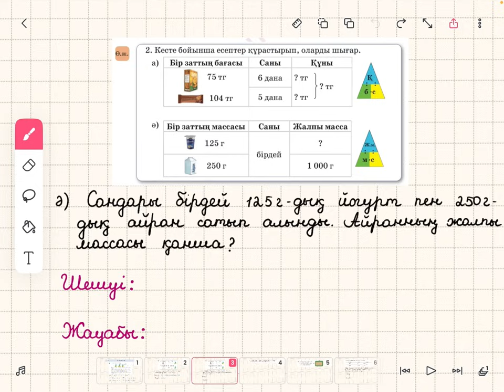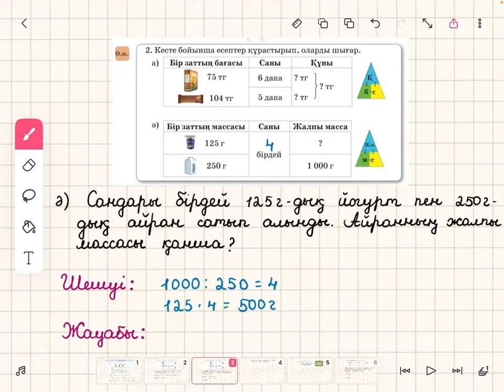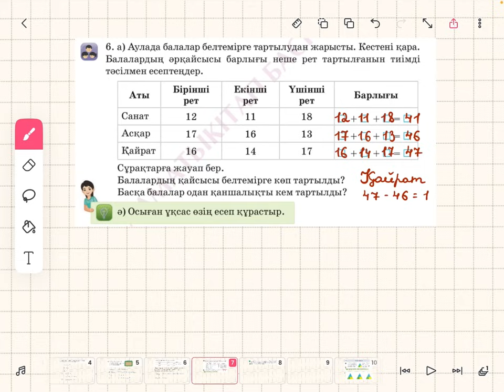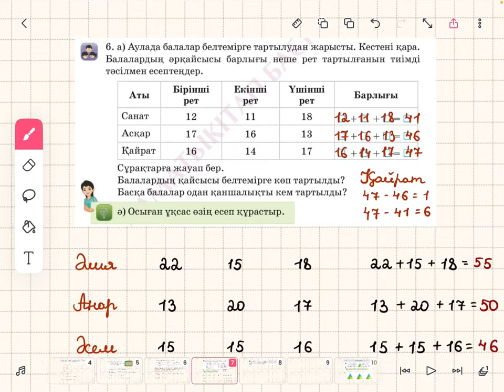Математика 3-сынып 148-сабақ